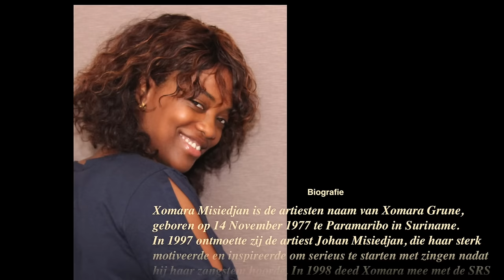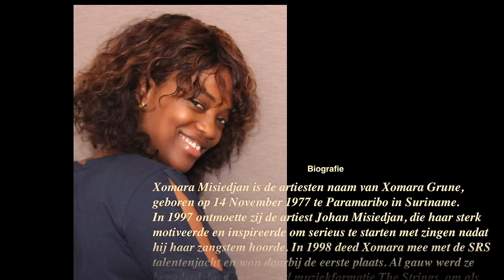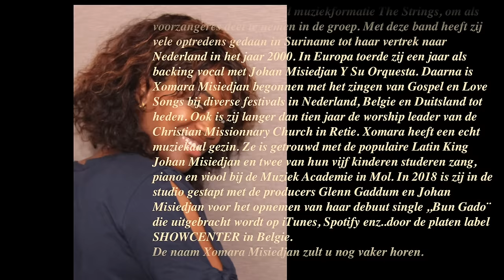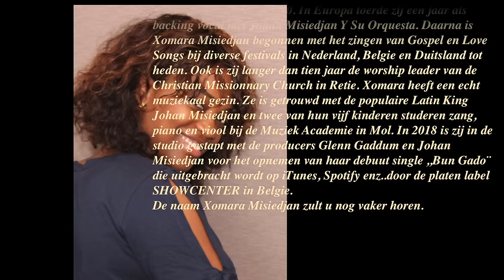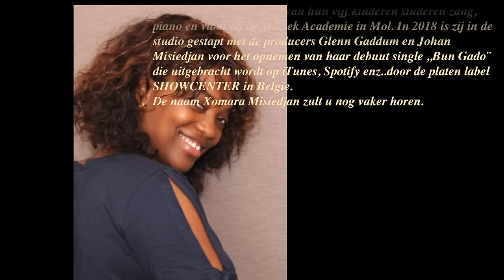Xomara Misiedjan - Bun Gado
Original titel : Faithfull one
Lyrics & Music Brain Doerksen
Surinaamse tekst : Xomara Misiedjan-Grune